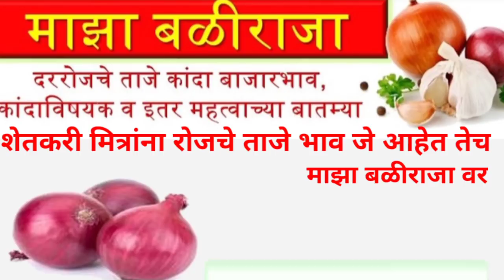निर्यात सुरू होणार!येणाऱ्या काळात कांदा भाव कसा राहील! kanda bajar bhav today live!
!माझा बळीराजा!